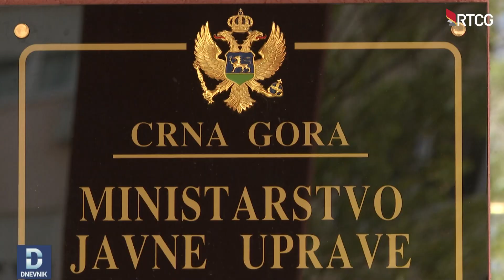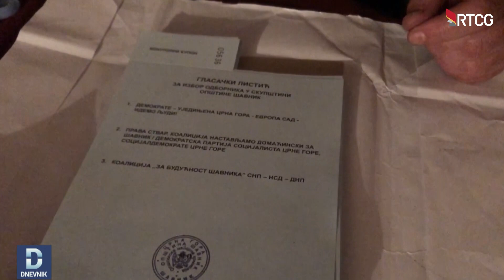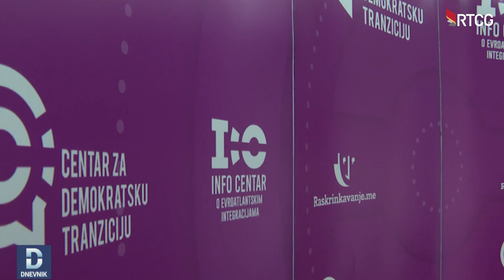DNEVNIK: Vlada povukla odluku o prinudnoj upravi u Šavniku